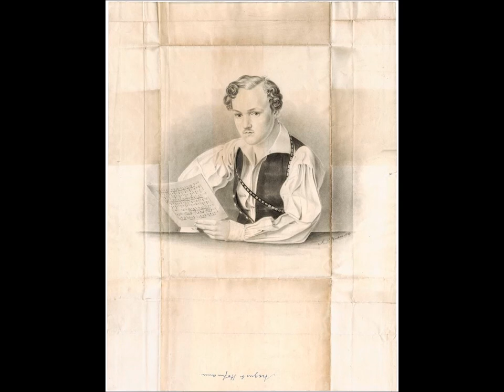Georg Büchner: Dantons Tod. Hörspielfassung von Arnold Weiss-Rüthel (1948)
GEORG BÜCHNER: DANTONS TOD
Hörspielfassung von Arnold Weiss-Rüthel (1948)

Fritz Kortner (Danton); Elfriede Kuzmany (Julie); Bruno Hübner (Robbespierre); Otto Arneth (St. Just) u.a. - Regie: Walter Ohm

Bild:
(Philipp) August (Joseph) Hoffmann, Georg Büchner